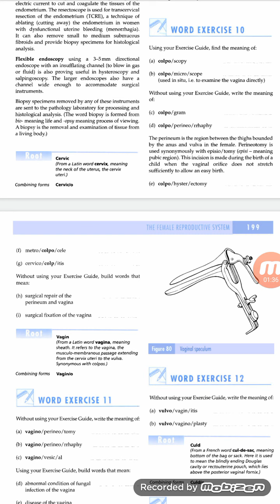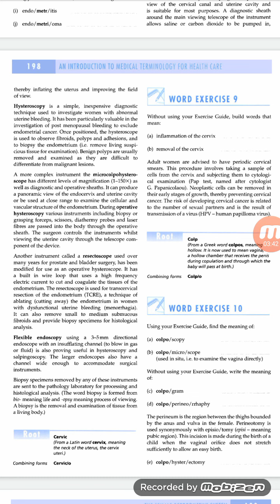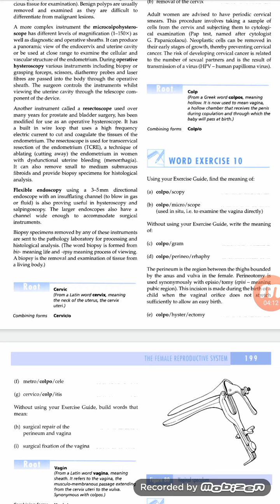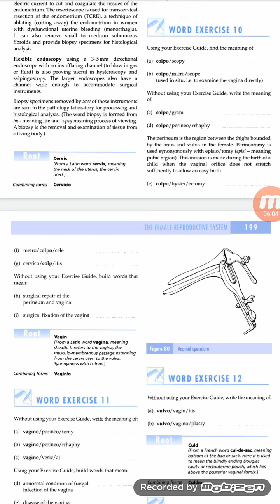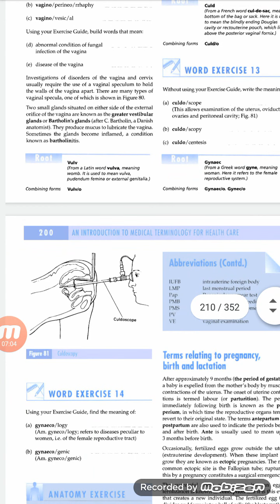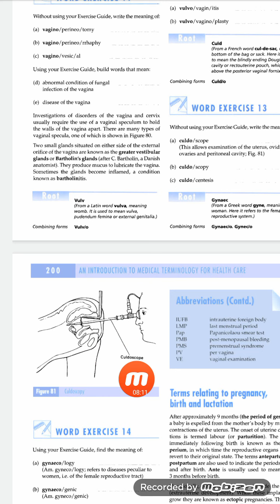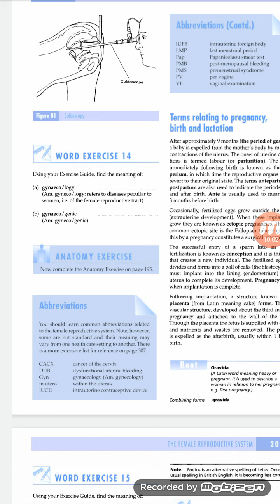Female reproductive system 2